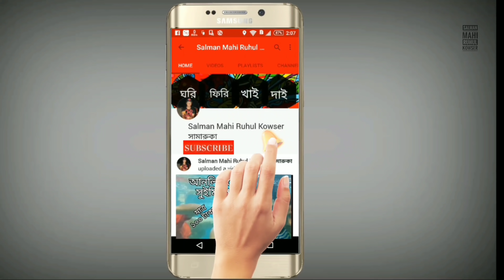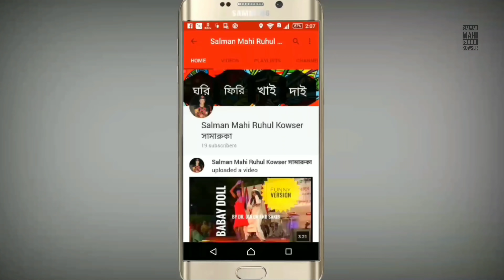১০ টাকায় গরুর শিক কাবাব। মাওয়া ঘাট। Bangladeshi Sheek Kabab at Mawa Ghat। Street Beef BBQ।Beef Kabab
১০ টাকায় গরুর শিক কাবাব। মাওয়া ঘাট। Bangladeshi Sheek Kabab at Mawa Ghat। Street Beef BBQ।Beef Kabab

বাংলাদেশের প্রায় সব এলাকায় কম বেশি কয়লা দিয়ে রান্না করা শিক কাবাব আমরা দেখতে পাই।
ঢাকার বিহারী ক্যাম্প থেকে শুরু করে সেই নীলফামারির সৈয়দপুর পর্যন্ত এমন শিক কাবাব (Sheek Kabab) পাওয়া যায়।
আমরা বেশ অনেক দিন থেকেই খোজ করছিলাম সবচে কম দামে কই গরুর শিক কাবাব পাওয়া যায়।পরবর্তীতে আমরা মুন্সিগঞ্জের মাওয়া ঘাটের ১০ টাকায় গরুর শিক কাবাবের কথা বেশ কয়েক জন থেকেই শুনি।
ঢাকায় বিহারি ক্যাম্পে ১০ টাকায় এমন শিক পাওয়া গেলেও পরিমানে এর চেয়ে কম হবার কারনে আমরা পদ্মা সেতুর সাথে মুন্সিগঞ্জের মাওয়া ঘাটের এই শিক কাবাব কভার করি।

এমন অল্প দামের স্ট্রিট ফুড স্বাস্হ্যের জন্য ক্ষতিকর, আমরা শুধু একবার একে চেখে দেখবার জন্য খেতে গিয়েছিলাম বাকি সব ঘটনা ভিডিওতেই আছে।

এমন কাবাব অনেকের কাছেই থাইল্যান্ডের Street Beef BBQ বা Beef কাবাব এর মত মনে হবে।তবে এইটা আমাদের দেশের ইউনিক এক খাবার।দক্ষিণ এশিয়ার প্রায় সব দেশে এমন কয়লায় রান্না করা খাবার দেখা যায়।

ঘুরি ফিরি খাই দাই  গ্রুপের লিনক

ঘুরি ফিরি খাই দাই পেইজের  লিনক